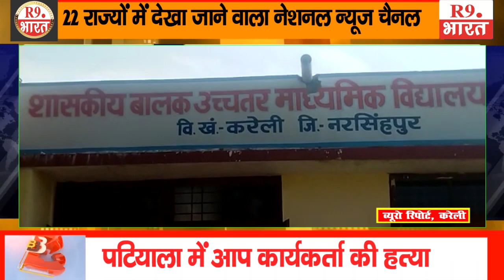जिले के शासकीय स्कूलों का औचक निरीक्षण....@fastUpdate@R9BharatTV